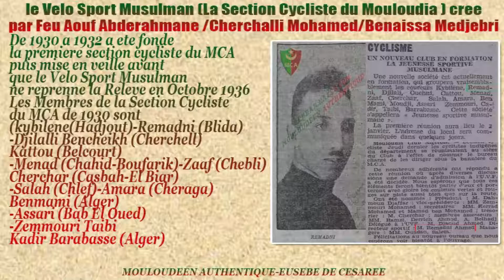Velo Sport Musulman (Section Cycliste du MC Alger)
Le Velo Sport Musulman une Section Cycliste cree en Octobre 1936 par Monsieur Aouf Abderahmane (Fondateur du Mouloudia Club Algerois) Cherchalli Mohamed (Coureur Cycliste du MCA) et Medjebri Benaissa (Cycliste et Dirigeant du MCA -futur President du VSM)

La Section Cycliste est ne en Decembre 1930 et est mise en veille en 1932

Le Velo Sport Musulman prend la releve des 1936 avec comme cyclistes Abbes Abdelkader Tergaoui Amara Cherchalli Kaddour Medjebri et Dorbanne tous anciens du MCA